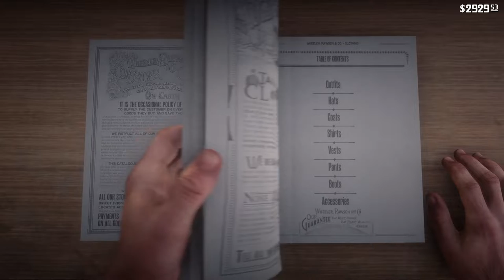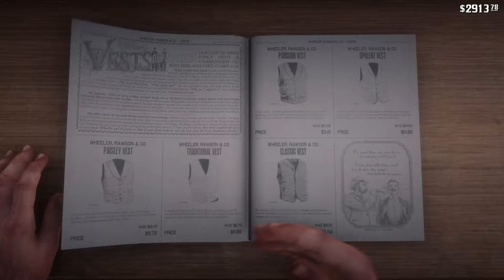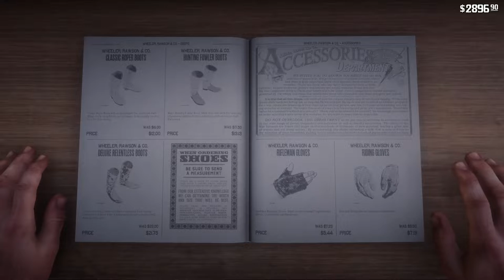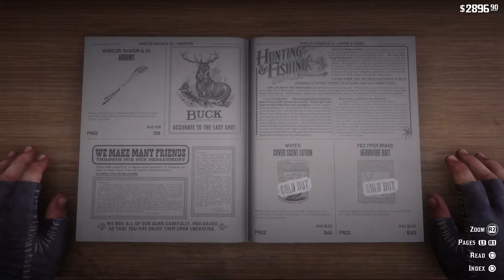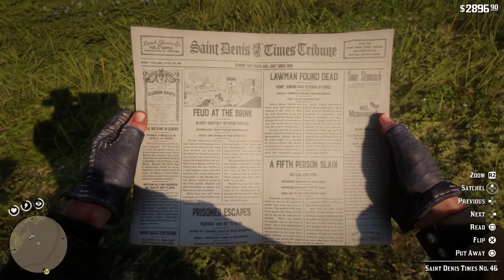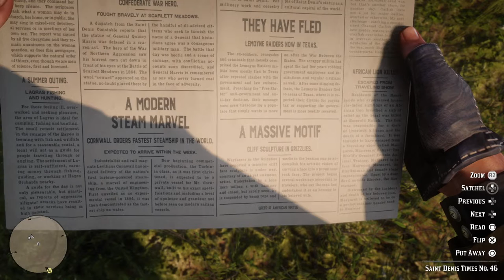Nature Calls | Let's Play | Red Dead Redemption II | Episode 72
I really don't want to talk to Micah, because when we talk to him, things tend to go south. And there's not much further south we can go on this particular continent. Instead, we're going to wildly avoid him at all costs, and go do some hunting and shopping.